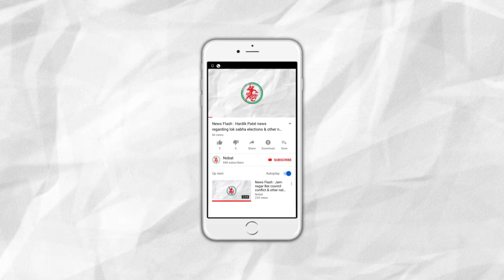News Flash: Heavy rain forcast in several parts of Gujarat